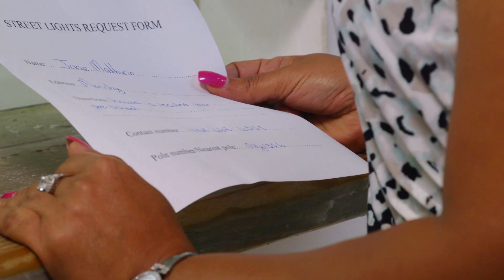How To Request A Streetlight from LUCELEC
Do you know an area that might need a streetlight? The video above will tell how you can make a request to LUCELEC for one to be installed.